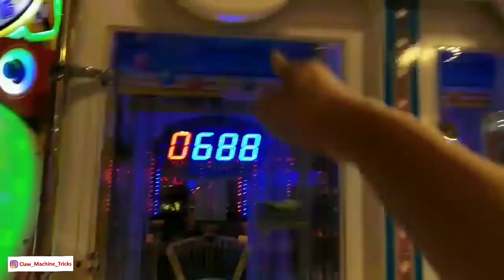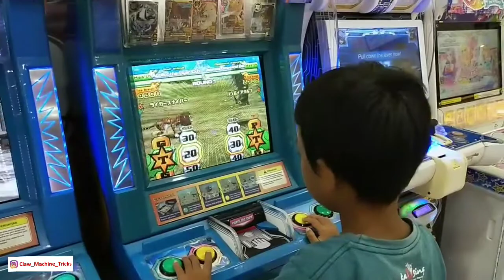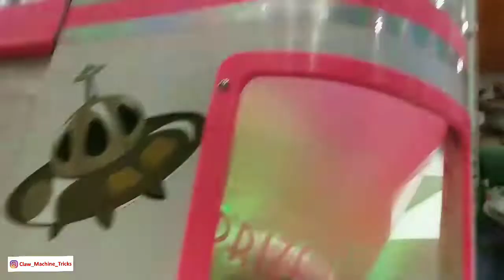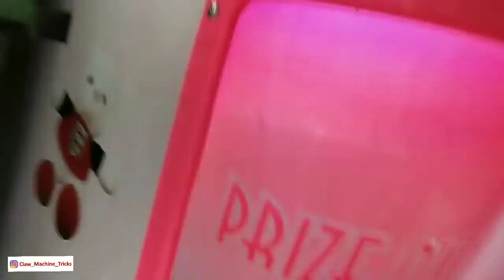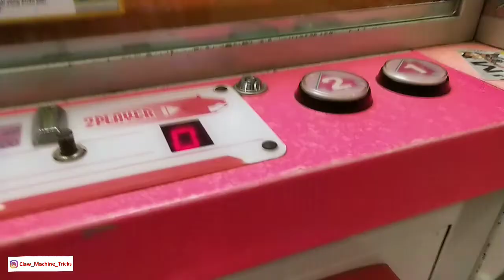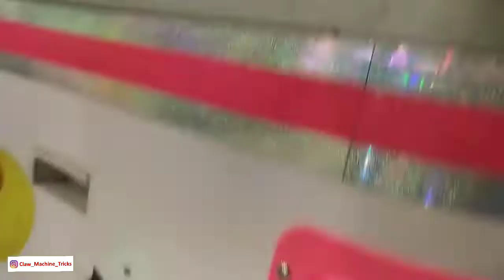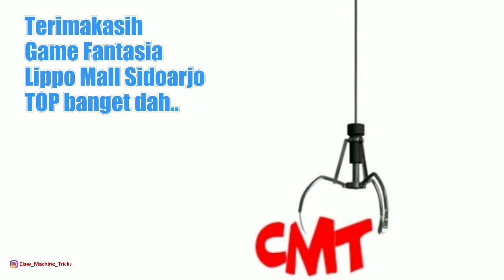CMT Claw Machine | Bersama Bintang, Borong Hadiah di Ufo Catcher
Bersama Bintang Borong Hadiah di Ufo Catcher. Borong hadiah apa ya?

Asik. Ufo Catcher di Game Fantasia Lippo Mall Sidoarjo diperbaharui. Tampilannya keren.. Dan makin semangat mainnnya.
Dapat apakah CMT di ufo catcher? Karena itu, bersama Bintang, borong hadiah di ufo catcher jadinya nih... Ingin tahu hadiah apa aja? Yuk tonton di videonya!

Channel ini berisi video hiburan yang berupa arcade claw machine atau capit boneka dan juga mesin tiket jackpot. Permainan seperti ini biasanya disebut dengan arcade games. Dengan menonton video-video di channel ini, Kamu akan menjadi tahu cara bermain claw machine, hingga tahu bagaimana claw machine hack alias tips trik capit boneka. Mesin capit boneka juga disebut dengan crane game, karena bentuknya seperti crane yang biasanya dipakai untuk membangun gedung bertingkat. Selain mendapatkan hiburan seputar arcades, crane game, juga berbagai trik untuk menjadi win, winning, and winner dalam permainan arcades. Selain itu, juga ada kesempatan untuk mengikuti give away. Dan Channel ini berbahasa Indonesia.